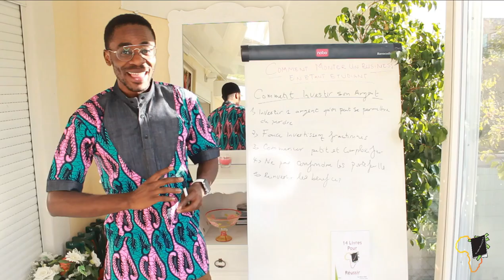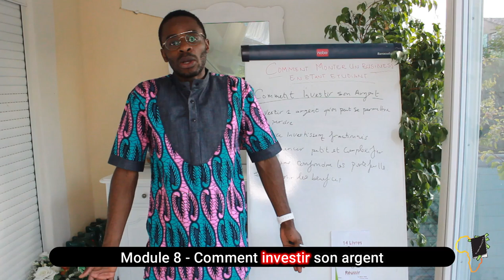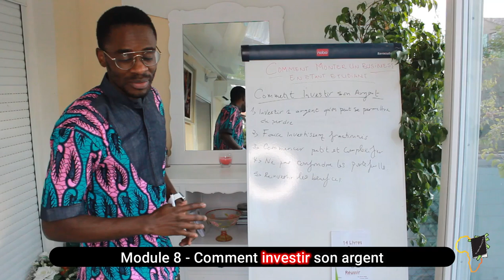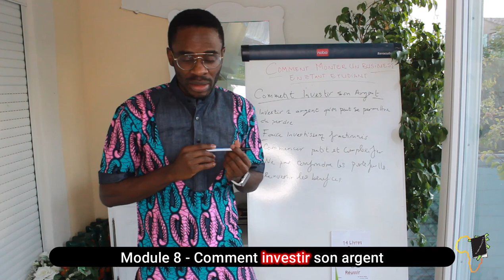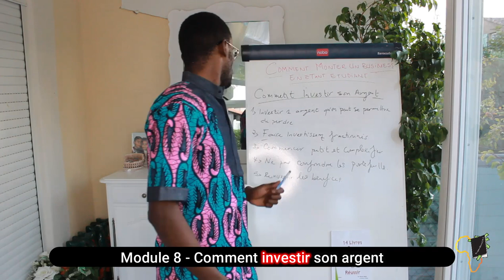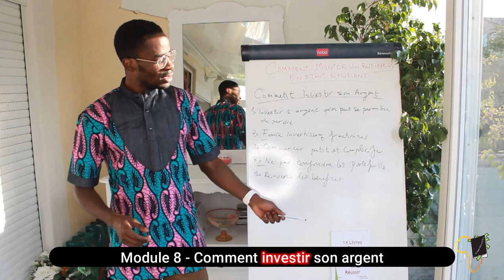Comment Investir son Argent - Formation extrait du module 7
DERNIER JOUR DE LA PROMO !

 EXTRAIT - Comment se lancer en business - Module 7

💥 4h de formation videos

Argenlivre.com

Tu En Afrique Et Tu Recherches Un Livre? Laisse Moi Un Message Sur

MINAKANOOOO